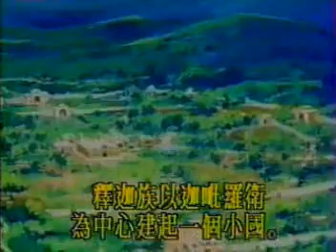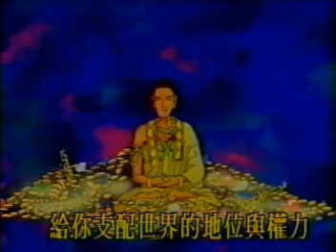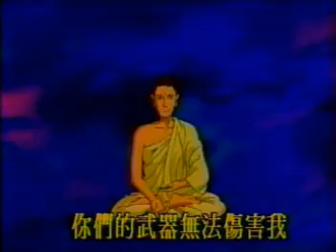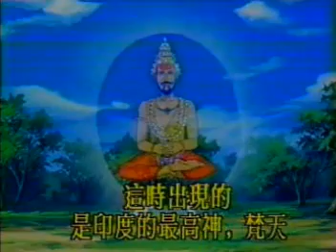佛典故事卡通集 給小朋友最好的卡通 D1 漫画Cartoon만화子どもたちへTo children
本佛典故事DVD，內容主要匯集自華藏淨宗學會之出版品、佛教法寶流通處、佛教網站之流通結緣品。
若有不慎侵權，敬請告知！

★信件以色情/暴利/欺騙為內容，它將折損你的福報，因果會讓你急速現前！百年教育 教育為先，如有發佈協助者，你已正在破壞得來不易的幸福！

地址︰基隆市七堵區南興路148號

300新竹市北區北大路346號13F之1

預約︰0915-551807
Fb︰ 林卡家石墨烯床墊專賣店
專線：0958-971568